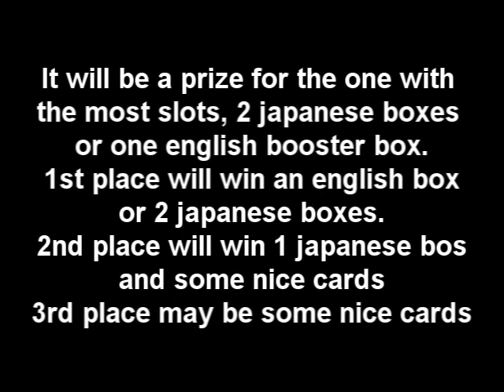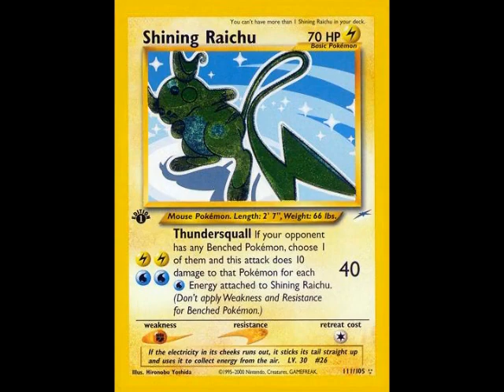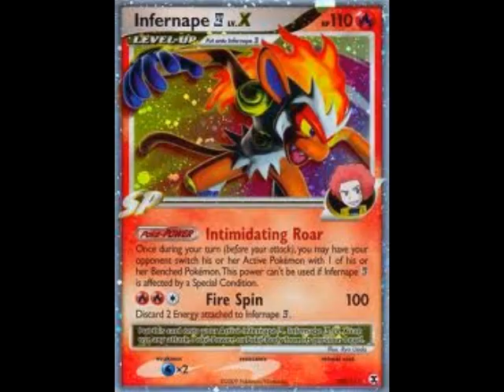NEW BIG Raffle info + My highest wants, that I'll trade good for!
Hey, here is a pretty big announcement and some of my wants that I'll trade good for! (Reuploaded and fixed)

NOTE!
This is not the actual entering video. You can sub to my friends and PM me to who you have subscribed to gain some slots but the rest will have to wait til' the actual video is posted

So this is how the "how to enter" may look like
To enter:
2) Favorite this video (The raffle video that will be up soon)
3) Like this video (The raffle video that will be up soon)
4) Post a comment witch card you like the best in the new Dragons Exalted set
These 4 steps gives you 1 slot! (On the raffle video that will be up soon)
Extra slots:
10 slots = Videoresponse a shoutout video minimum 20 seconds (to the raffle video that will be up soon)

=FCBM (PM to confirm)=
- English or Japanese cards only!
- Cards has to be at least near mint

English cards:

3 per common/uncommon
10 per rare
100 per holo

500 per Secret rare/Box topper/Reprint / Sealed Promo card / HGSS Red gyarados
500 per Promo card (League promo maximum 2 of each, Shard holo includes in promo, ultra rares that are promos still count as promos)
3000 per ex
1500 per Lv. X
5000 per Shiny Legend (Call of Legends SL1 - SL11)
2000 per Prime
1500 per LEGEND Half
5000 per Full Art (Landorus, Tornadus and Thundurus = 1000 slots)
50 000 per Gold star
2000 per Next Destinies EX
10 000 per Next Destinies FA
2000 per Dark Explorers EX
10 000 per Dark Explorers FA
4000 per Dragons eXalted EX
12 000 per Dragons eXalted FA
10 000 per Next Destinies Shiny
10 000 per Dark Explorers Shiny
10 000 per Dragons eXalted Shiny

20 000 per Mewtwo EX/Darkrai EX/Rayquaza EX
50 000 per Mewtwo EX FA/Darkrai EX FA/Rayquaza EX FA/Mew EX FA
100 000 per Charizard ex

35 000 per Shining from Neo sets
30 000 per Crystal-type reverse/holo
50 000 per Crystal Charizard/Lugia/Ho-oh holo

2000 per Base Charizard, Venusaur, Blastosie, Alakazam, Raichu, Mewtwo
500 per Base set 2 Charizard, Venusaur, Blastosie, Alakazam
75 000 per Umbreon, Espeon, Charizard, Pikachu, Gyarados or Mewtwo (Gold star)
100 000 per Rayquaza Gold star
1000 per Pokemon Catcher (Emerging Powers)
30 000 per Shiny Pokemon Catcher (Dark Explorers=
30 000 per Coro Coro Mew

3000 per sealed booster pack (Jungle on to Neo)
5000 per sealed Booster back (Base, Neo Destiny, Neo Revelation, Skyridge, Aquapolis)
1500 per sealed booster pack (EX Ruby & Sapphire on to EX Power Keepers)
1000 per sealed booster pack (Heard Gold Soul Silver on to Next Destinies)
1500 per sealed booster pack (Dark Explorers and on)
750 per sealed booster pack (Diamond & Pearl on to Platinum-Arceus)
400 per sealed PoP booster pack
1500 per sealed PoP5 booster pack

500 000 per sealed booster box (Base set)
400 000 per sealed booster box (Jungle on to Skyridge)
300 000 per sealed booster box (EX Ruby & Sapphire on to EX Power Keepers)
200 000 per sealed booster box (Heard Gold Soul Silver on to Dragons Exalted)
150 000 per sealed booster box (Diamond & Pearl on to Platinum-Arceus)

2000 per sealed theme deck
7500 per sealed theme deck (Base on to Neo Destiny)
3000 per each 3-pack blister (DP/Platinum)
5000 per each 3-pack Blister (HGSS and on)
10 000 per each 3-pack blister (ex packs)
7500 per sealed Forces of Nature box
7500 per sealed tin box
5000 per sealed Prime Challenge box
15 000 per sealed Kyurem/Zekrom/Reshiram/Victini box
5000 per Mewtwo box/Zoroark Illisions box

Japanese cards:
1 per Common/Uncommon
50 per Holo
2000 per ex
1500 per Lv. X
2000 per Prime
30 000 per Full Art
10 000 per EX
35 000 per EX FA/Gold star

30 000 per japanese secret rare (From BW and on)
5000 per Mew (Fossil)
30 000 per Charizard ex

1000 per any Japanese booster pack
55 000 per sealed Japanese booster box BW and later

1 dollar - 500 slots
5 dollar - 2500 slots
10 dollar - 5000 slots
25 dollar - 15 000 slots
50 dollar - 40 000 slots

10 dollars also gives you 2500 slots in the next big raffle
25 dollars also gives you 7500 slots in the next big raffle
50 dollars gives you 15000 slots in the next big raffle

Donations over 10 dollars will gain you 1 slot in a secret raffle(yes I got this from Tadashi ^^ )